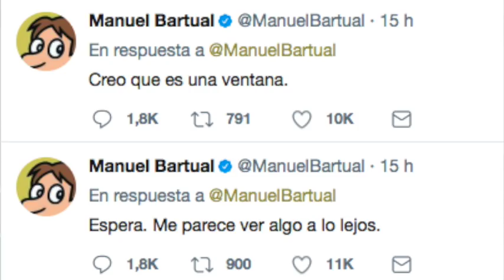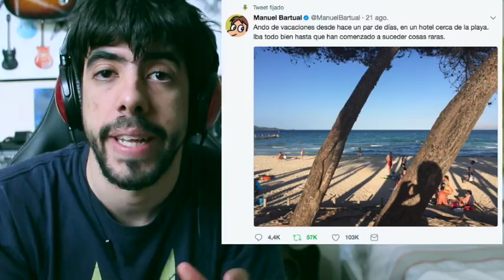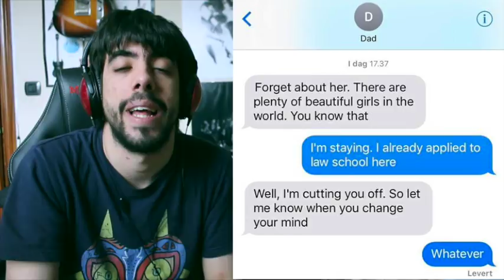MANUEL BARTUAL: LAS REDES SOCIALES Y EL FUTURO DE LAS SERIES